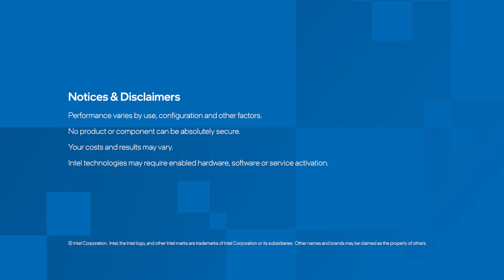Scaling AI in FMCG: Lessons from PepsiCo Labs | Intel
In this episode, we sit down with Anna Farberov, General Manager at PepsiCo Labs, for a wide-ranging conversation on how AI is reshaping one of the world’s largest food and beverage companies. Anna shares how PepsiCo Labs scouts and integrates emerging technologies to drive innovation across supply chains, production, and retail, and why the lab plays such a critical role in scaling transformation inside a global enterprise. We explore how AI is helping leaders manage the complexity of fast-moving production lines, optimize materials and storage, and unlock efficiency gains in operations that often go unseen by consumers. Anna also shares real-world examples of AI predicting demand, improving decision-making in retail, and supporting employees in ways that boost productivity without adding friction. Looking ahead, she reflects on what executives should prioritize as they begin their AI journey, the pitfalls to avoid, and the breakthroughs she sees coming to the food industry over the next five years. Whether you’re an innovator, a business leader, or simply curious about how AI is powering the future of FMCG, this episode offers a practical and inspiring look at the road ahead.

00:00 Intro
01:33 The Mission of PepsiCo Labs and Startup Partnerships
02:34 Biggest AI Opportunities Across the Value Chain
03:49 AI’s Role in FMCG Production Lines and Efficiency
05:19 Driving Supply Chain Optimization with AI
06:39 Predicting Consumer Demand and Retail Shelf Intelligence
07:32 Enhancing Workforce Productivity with AI Tools
09:43 Simplifying AI Adoption in Legacy Organizations
12:45 The Future of AI Innovation in the Food Industry
13:54 Looking Ahead: How AI Will Transform FMCG in 5 Years
15:18 Closing Thoughts: Solving Real Problems with AI